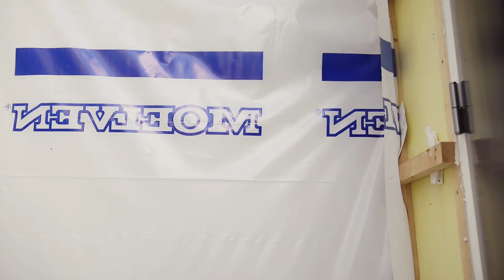Moelven Byggmodul AS bygger smart for OBOS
Det modulbaserte og kostnadseffektive boligprosjektet Linåkeren på Hamar er resultatet av et samarbeid mellom Moelven Byggmodul AS og arkitektkontoret StudioNSW, på bestilling fra OBOS.